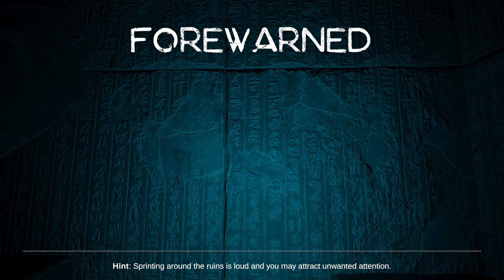Forwarned - MP - part 2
Forwarned on PC